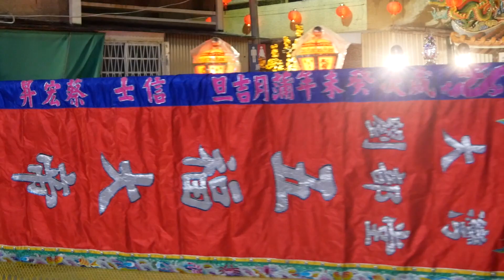2019/03/15永康大灣聖巡北極殿玄天上帝往中國武當山謁祖進香回駕繞境~大邑五龍殿五福大帝神輿